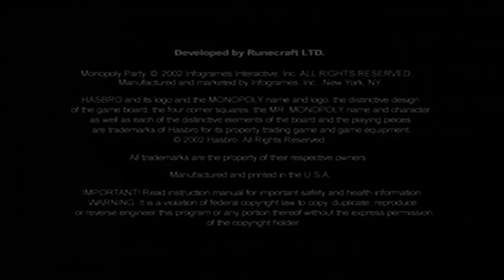Aubrey Scott's 2021 Thanksgiving Special (Part 46)